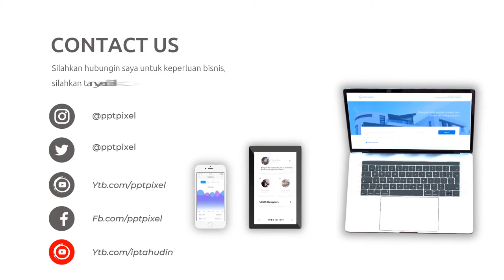Video Promosi Kopi Nusantara, Coffe Shop, Promo, Marketing, Online, Jual, Beli, Produk, Terkini, Mod